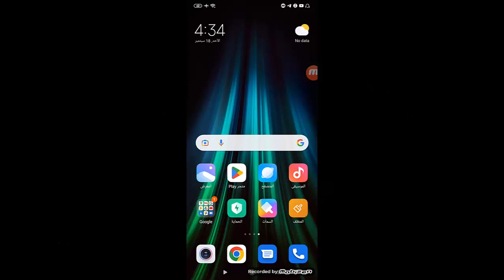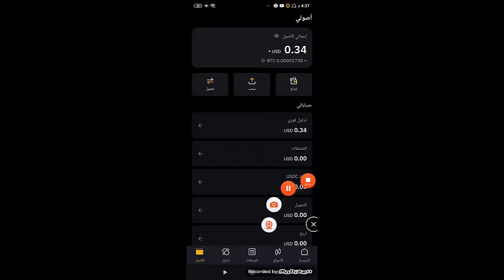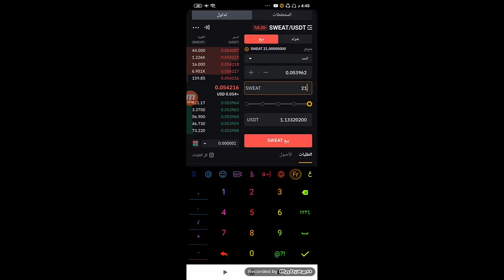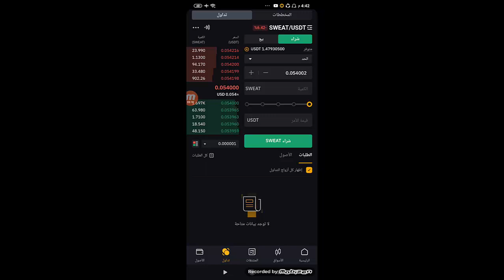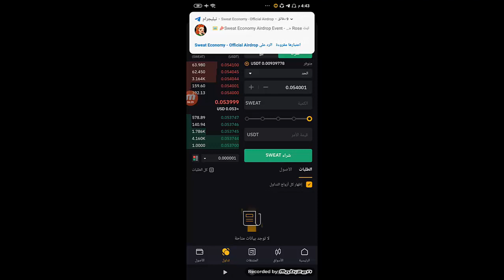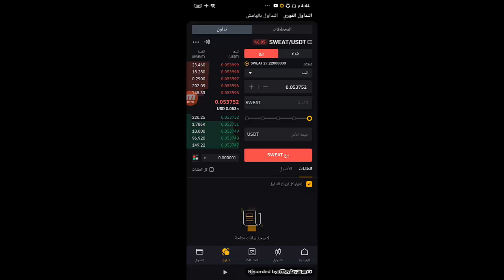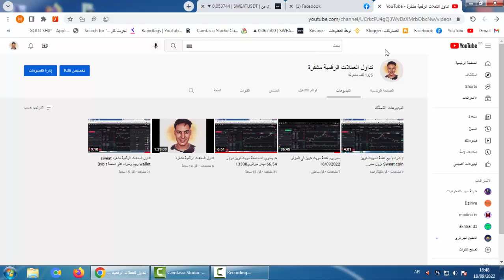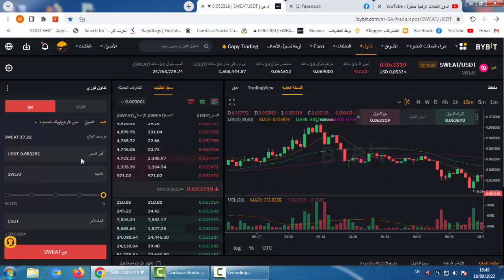كيفاش تبيع النقاط من محفظة sweat wallet الى منصة bybit الى دولار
بيع عملة سويت كوين kucoin

تطبيق sweatcoin